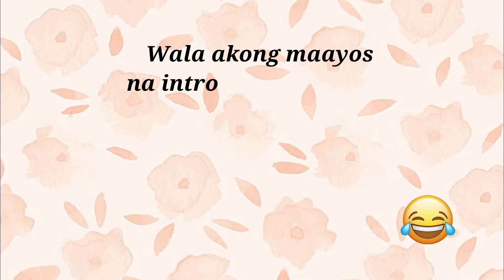PBB OTSO ULTIMATE BIG 4 WITH FUMIYA AND GINO MALL SHOW!| VLOG #3| BAMBLEBIM|PHILIPPINES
Pag gusto may paraan, kahit may exam, tinake ko ang risk para lang makita sila ulit haha. Hanggang throwback nalang muna tayo. Stay safe Friends :)

Warning: DO NOT USE AN EARPHONE! Hindi po talaga namin naiwasang sumigaw sa sobrang saya , kaya pasensya na po hehe. Masyado din pong malikot ang video kasi phone lang po ang gamit ko, walang stabilizer and hindi ko po talaga napigilan ang sarili ko na kumaway sa kanila kaya ganyan po kagulo.

Camera used: Oppo neo 7/A33